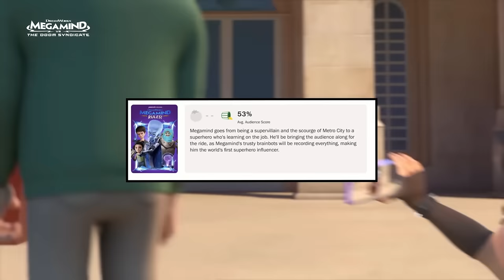I played the MEGAMIND Game in 2024...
So Megamind Rules! & Megamind versus The Doom Syndicate is here Today! So to celebrate let's checkout The MEGAMIND Videogame!

Will we witness the downfall of Megamind unfold before our eyes? DreamWorks and Peacock unveiled a spinoff TV series and also Megamind 2: Vs The Doom Syndicate trailers and shows. Everyone's initial response is disappointment as the animation quality seemed to plummet, concerns about the storyline making no sense because MEGAMIND is not supposed to have friends and more. So what is your prediction for the success of MEGAMIND 2: Megamind versus The Doom Syndicate as well as the New original series MEGAMIND RULES!

Megamind: Ultimate Showdown emerged as a 3D platformer video game inspired by the Megamind franchise. Developed by THQ Studio Australia for console and Tantalus for handheld, it was published by THQ in collaboration with DreamWorks Animation. The game debuted on November 2, 2010, for Xbox 360 and PlayStation 3, coinciding with the film's premiere. However, it garnered harsh criticism from reviewers for its lackluster storyline, uninspired gameplay, and notably low difficulty level.

Additionally, another game titled Megamind: The Blue Defender saw its release on PSP and DS platforms. In terms of gameplay, players assume the role of Megamind, wielding his De-Gun to vaporize foes. In the console version, hidden loot and upgrades are scattered throughout, attainable through Blue Ion Nano-Kinetic Energ-Y (B.I.N.K.E.Y.). Meanwhile, in the handheld version, players can level up weapons and gather ammo from defeated adversaries.

Although most of the original film's cast were substituted with stand-in voice actors, Jonah Hill reprised his role as Hal Stewart / Titan. The game's plot revolves around Megamind's quest to thwart the Doom Syndicate, a group of villains who have captured Metro Man and harnessed Megamind's DNA. As players progress through the game, they traverse Metro City, confronting adversaries like the Destruction Worker, Psycho Delic, and Hot Flash, ultimately facing off against Titan. Despite its flaws, Megamind emerges victorious, reclaiming Metro City from peril.

In terms of reception, the game fared poorly, garnering generally unfavorable reviews. Metacritic aggregated scores of 43/100 for the PlayStation 3 version and 33/100 for Xbox 360, reflecting disappointment among critics. Official Xbox Magazine rated the Xbox 360 version 3/10, citing mediocre graphics as its sole redeeming quality. Meanwhile, Computer and Video Games awarded the game 1.8/10, criticizing its repetitive gameplay and lack of innovation. Adam Wolfe of PlayStation LifeStyle rated the PS3 version 4/10, highlighting its decent platforming mechanics but lamenting its repetitive nature and lackluster narrative.